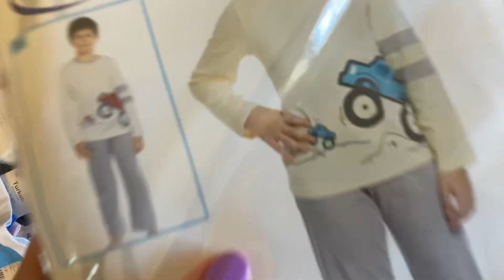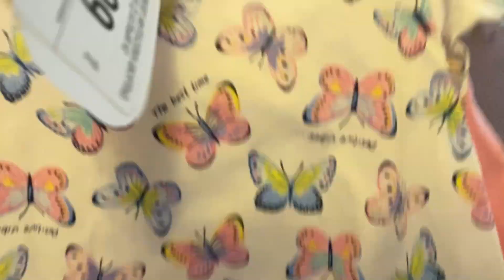Alish verish vlog u / Neler aldim 🛍️ Son xeberler 😄